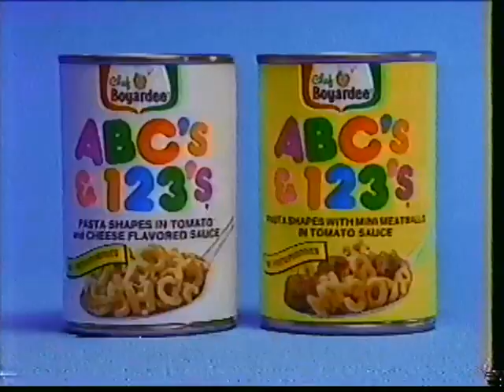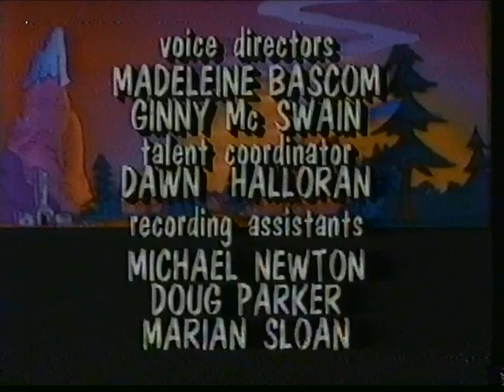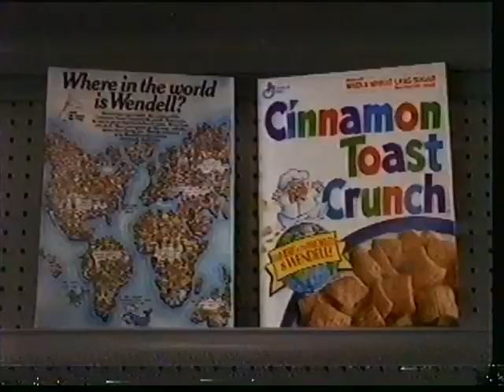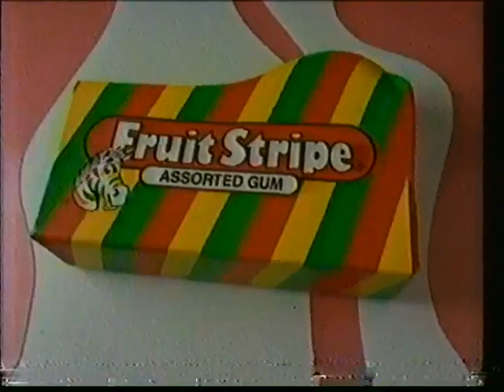WGEM NBC Saturday Morning commercials [July 20, 1991]